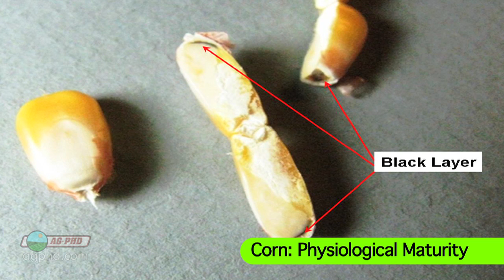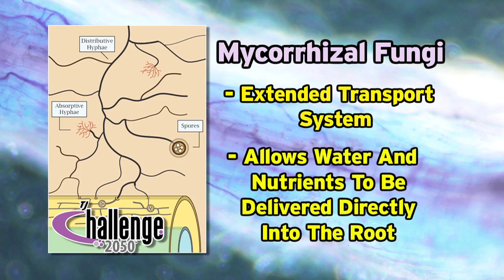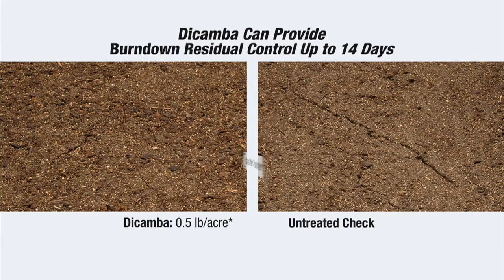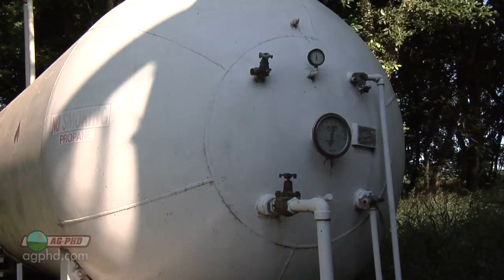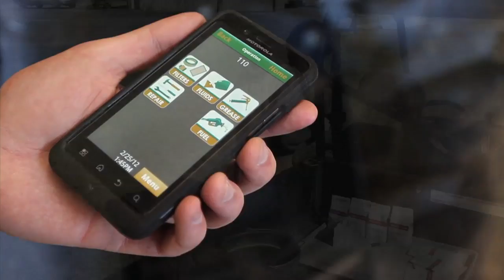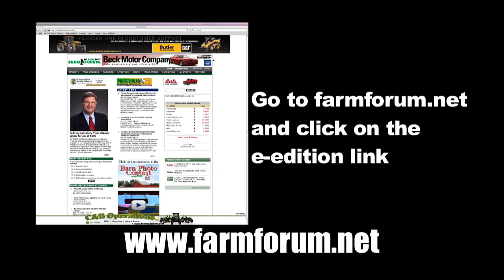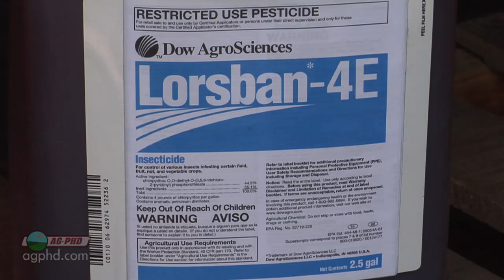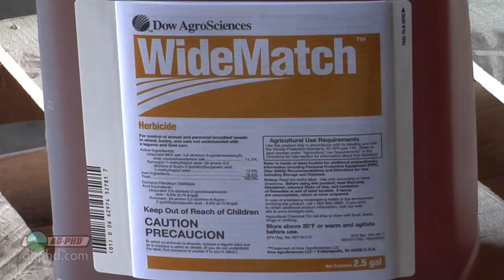Ag PhD Show #797 (Air Date 7/14/13)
On this week's show, Brian & Darren look at corn reproductive stages, soybean aphids, buying next season's inputs, and the Weed of the Week, Buffalobur.